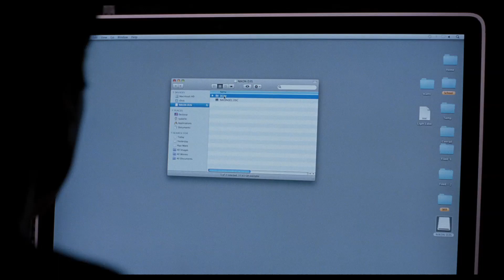個性豊かに表現される繊細かつ詩的な映像美／映画『母の残像』予告篇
ラース・フォン・トリアー監督の甥である、ヨアキム・トリアー監督による初の英語作品で、ガブリエル・バーン、イザベル・ユペール、ジェシー・アイゼンバーグら豪華キャストが集結し、第６８回カンヌ国際映画祭のコンペティション部門に出品され話題となった作品
2016年11月26日公開